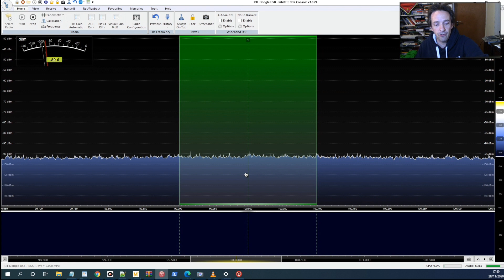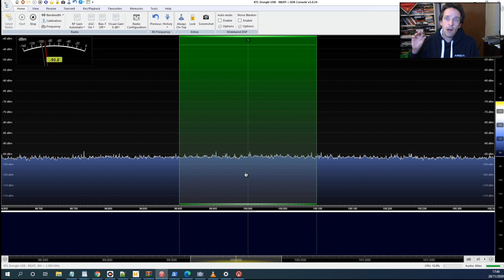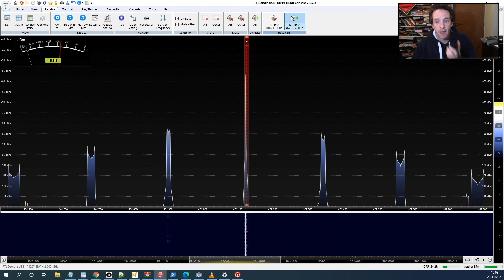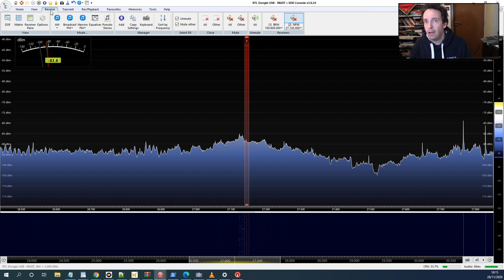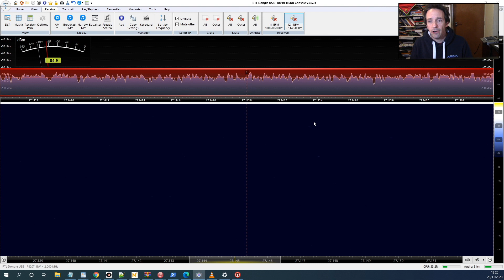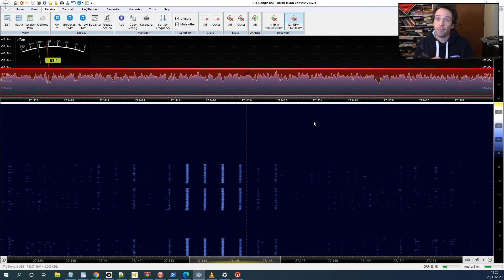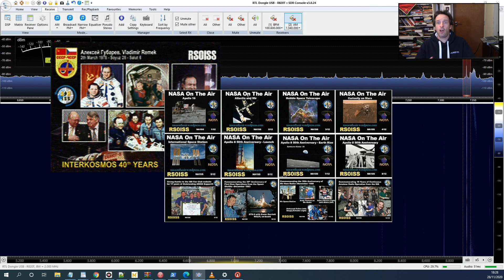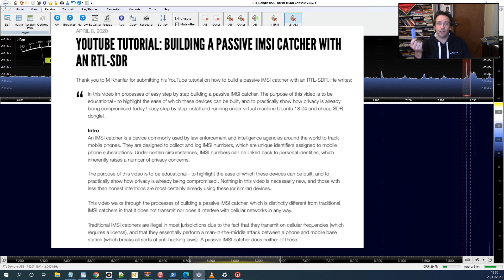Real beginners guide to SDR Software Defined Radios. With a chance to WIN AN SDR FOR CHRISTMAS!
Subscribe and Comment below and in one week I'll pick a winner (maybe two if there are lots!) out of an electronic hat and you'll be sent one of the SDRs I used in this video.

If you're not a lucky winner, or if you're impatient like me, then pop over to eBay/Amazon and search for "RTL SDR USB" and you'll see plenty of choices. The little blue one I used here is great, but if you'd like something a little more rugged then have a look here: